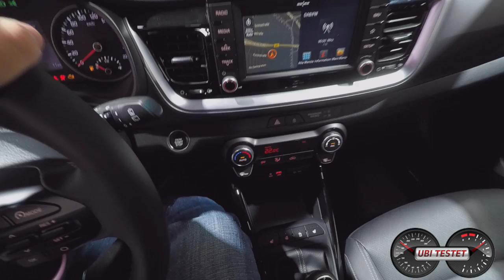Kia Stonic | Kia Stonic Premium Edition | Walk around UbiTestet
Kia liefert im aufstrebenden SUV Segment ein neuen "Kleinen". Der neue Kia Stonic. Er bietet au 4,14m ausreichend Platz und Komfort sowie neue Assistenzsysteme. SUV-Herz, was willst du mehr. Erster Rundgang um den neuen Kia Stonic 1.0 T-GDI Premium Edition.